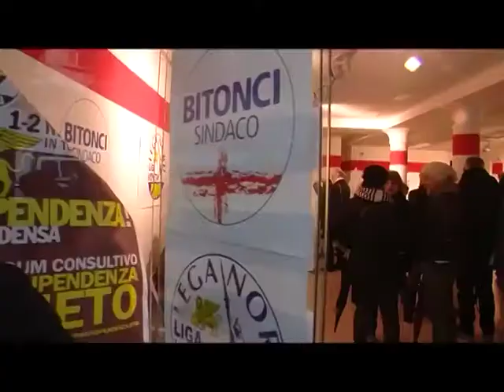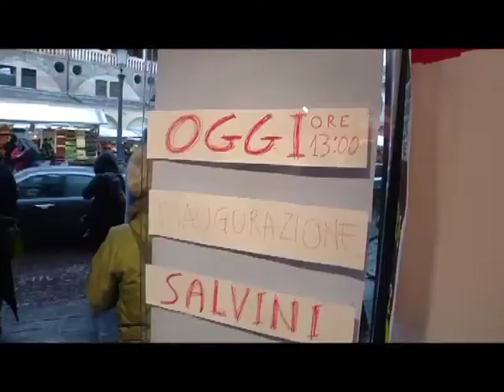REFERENDUM VENETO - GAZEBO - PADOVA - FONTANA E BITONCI